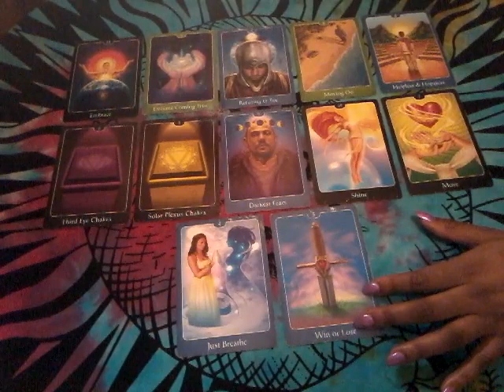The Heart of The Matter General Reading ♡♡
The Heart Of The Matter Personal
Reading:

Much love,
Chenoa